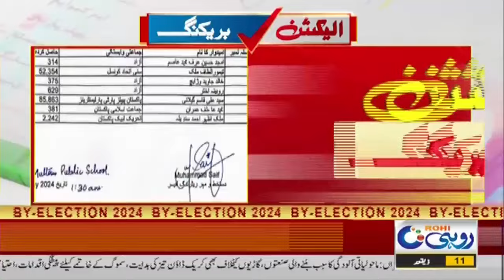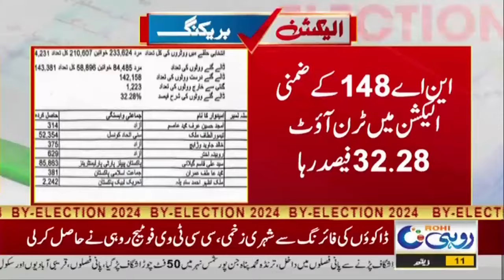By-Elections Results | Form 47 Issued | Rohi